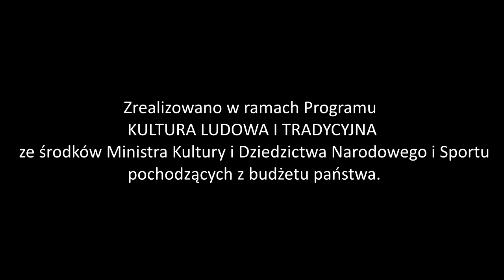Darek Topolski prezentuje ludowe instrumenty świata.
Zapraszamy na wędrówkę po dźwiękach róznych kontynentów z Darkiem Topolskim -  muzykiem i muzykologiem, reżyserem, performerem, absolwentem muzykologii na UAM w Poznaniu. Darek komponuje, gra uprawia world music, ambient i muzykę eksperymentalną. Posiada 40 instrumentów, część z nich wykonanych samodzielnie. Tworzy spektakle i performance interaktywne. Mówi o sobie, że jest "poszukiwaczem dźwieków".
ZAPRASZAMY!